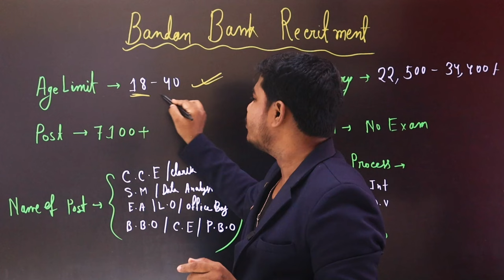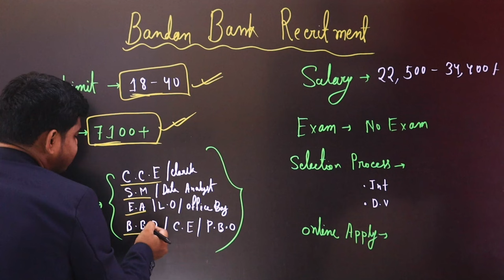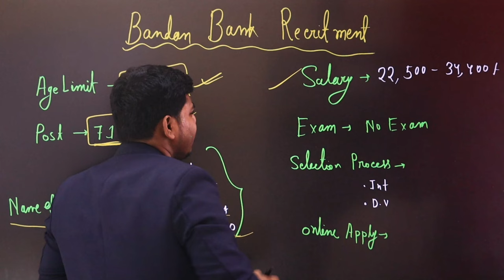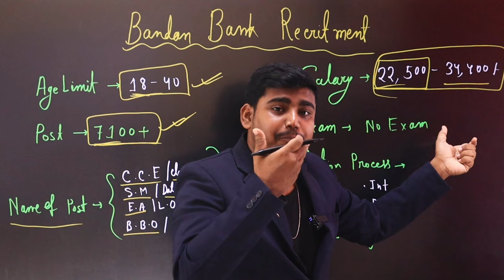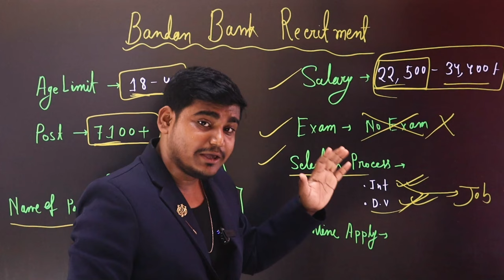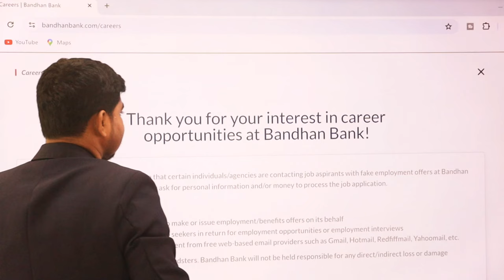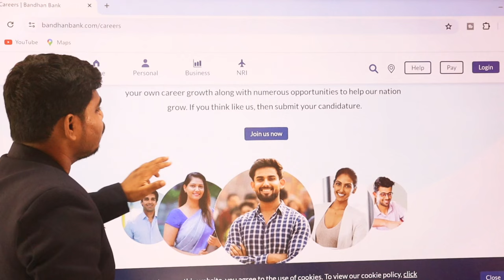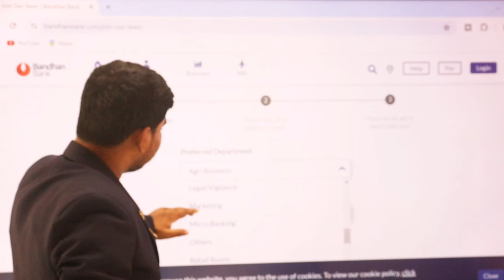বন্ধন ব্যাংকে বিরাট নিয়োগ : Bandhan Bank Recruitment 2024 | No Exam | No Fee | Bandhan Bank Jobs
Bandhan Bank Recruitment 2024 | No Exam | No Fee |  Bandhan Bank Jobs | Bank Job For Freshers